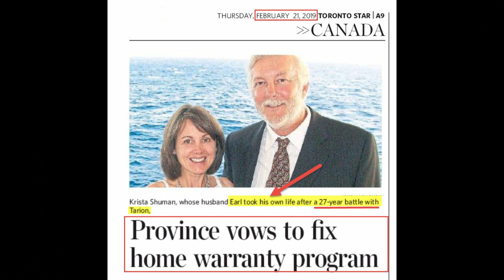New House Buyer Krista Shuman tells the tragic story of Dr. Earl Shuman - Feb 2019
New House Buyer Krista Shuman tells the tragic story of Dr. Earl Shuman in Feb 2019 after MPP David Piccini was moved by her story on the 2018 campaign trail.